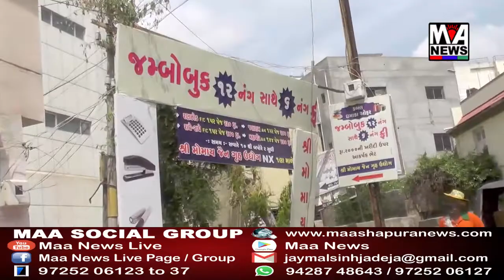માધાપર ખાતે હર હર ગંગે ઘર ઘર મે ગંગે અંતર્ગત કાર્યક્રમ યોજાયો